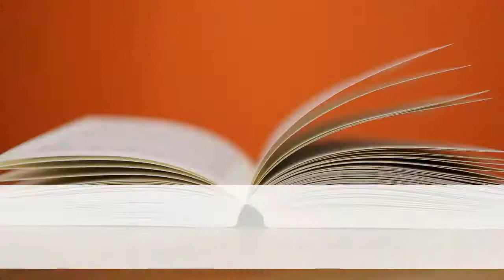Making a business plan an active process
A study just published in the journal, Advances in Production Engineering & Management, has made some interesting findings about developing business plans.